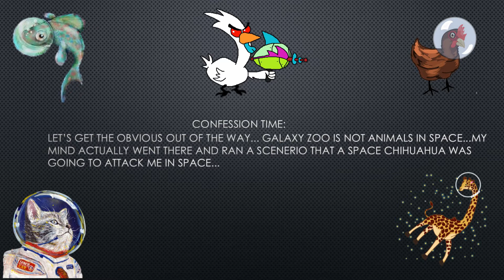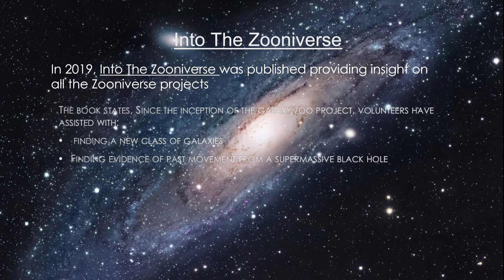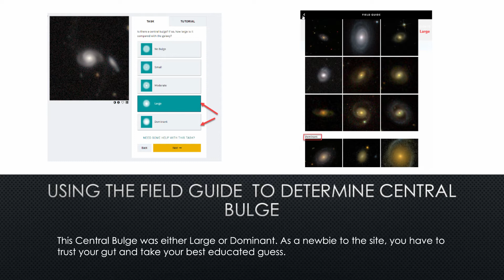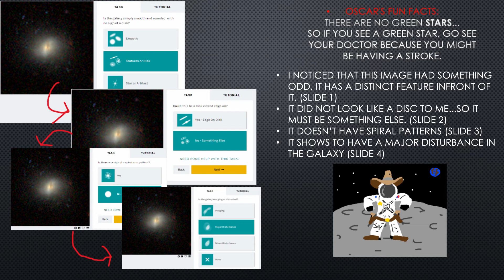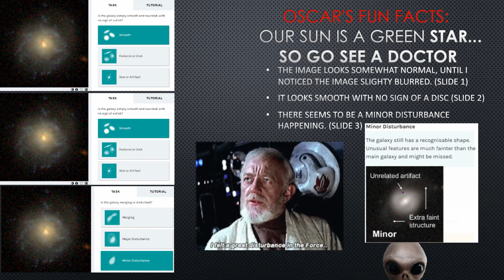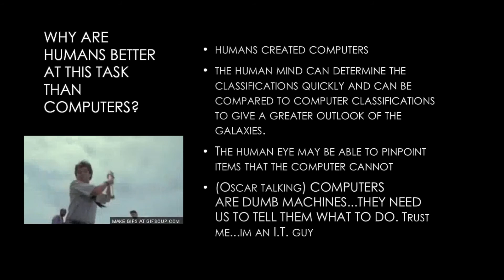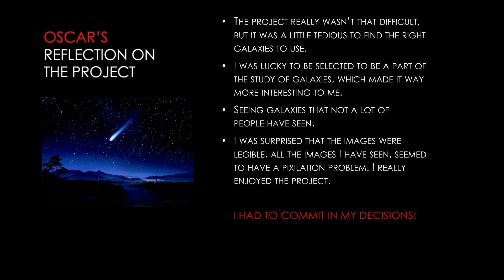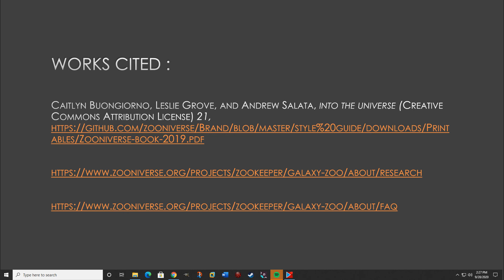Galaxy Zoo Zooniverse Project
By Brenda Garcia  & Oscar Pecino
Research done by :Brenda Garcia
Narration and Editing by: Oscar Pecino